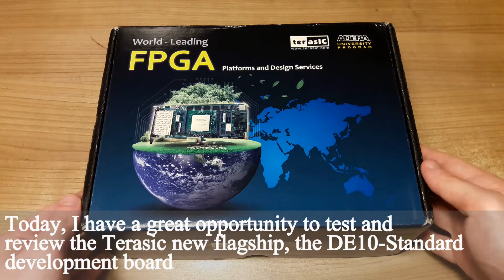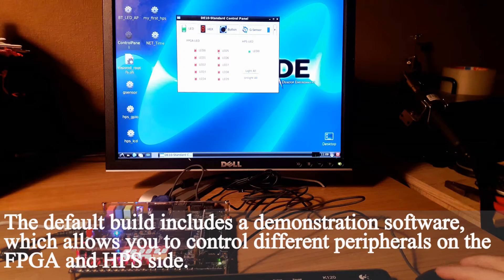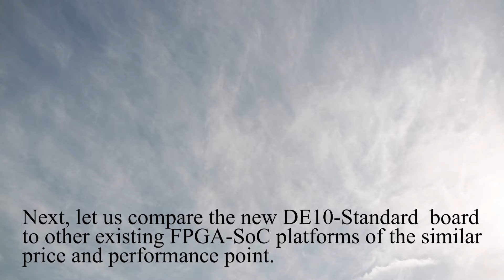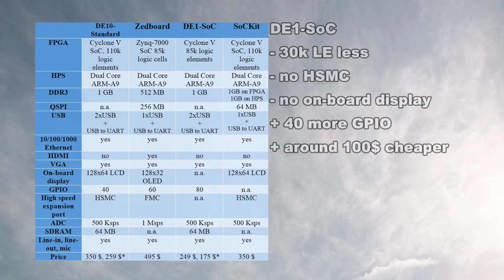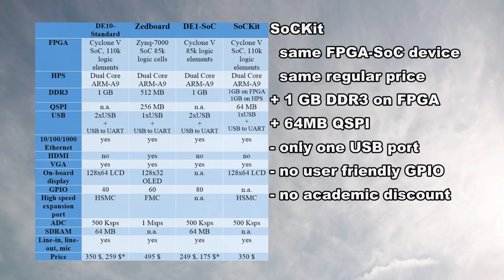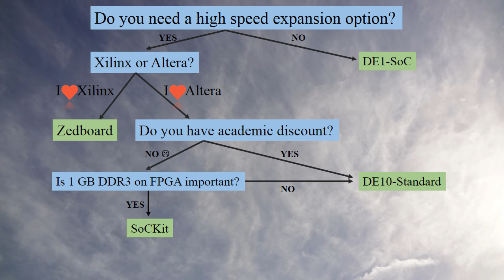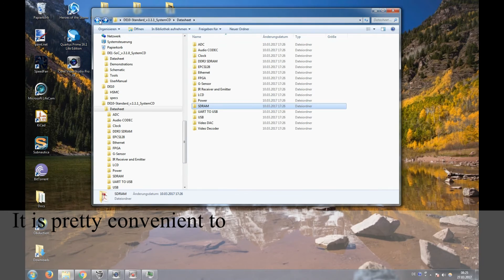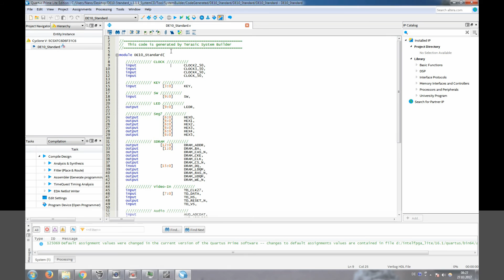Review: DE10-Standard FPGA-SoC Developing Board.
In this video I have a great opportunity to test and to review the Terasic new flagship,  the DE10-Standard FPGA-SoC board.
We will take a look at what this product has to offer, what is its target group and if it is worth its money.